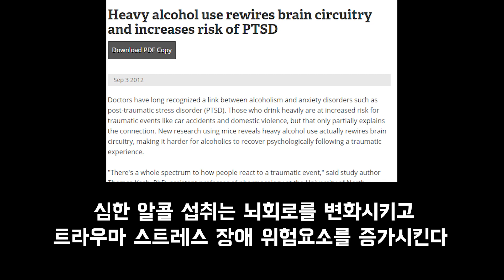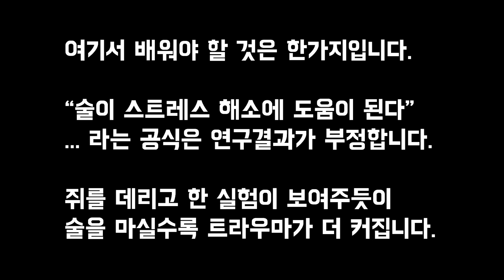시몬쌤의 술문제 해결 - 트라우마가 있는 당신에게 술이 '독'인 이유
술 문제, 시몬쌤과 함께 해결할 수 있습니다.